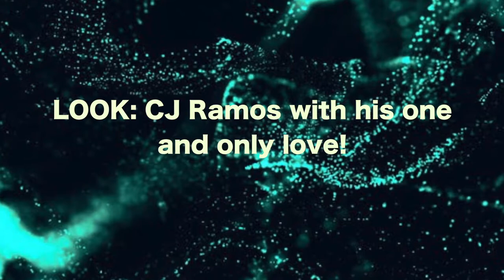LOOK CJ Ramos with his one and only love!